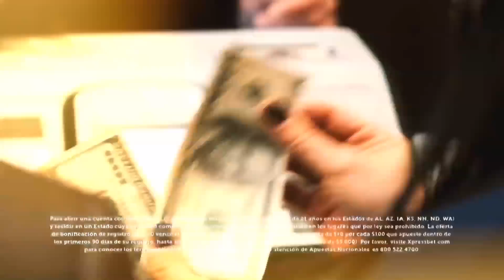Resumen Gulfstream Park - 27 de Julio 2018